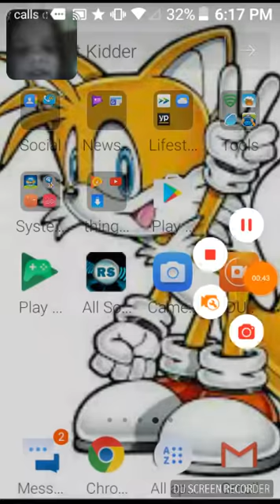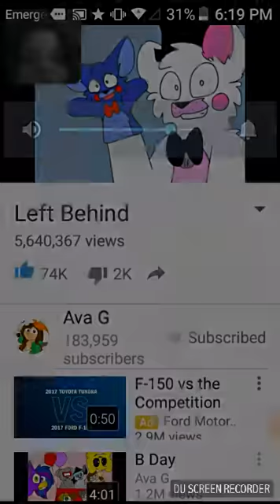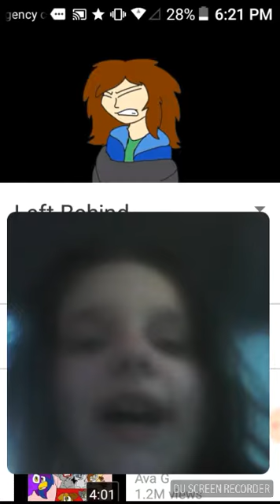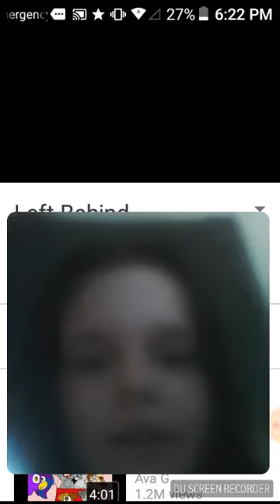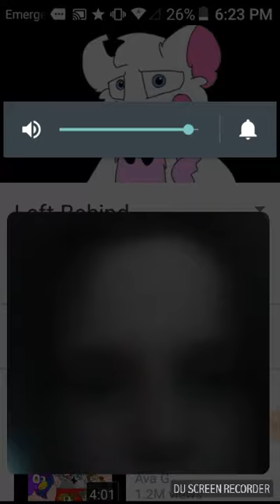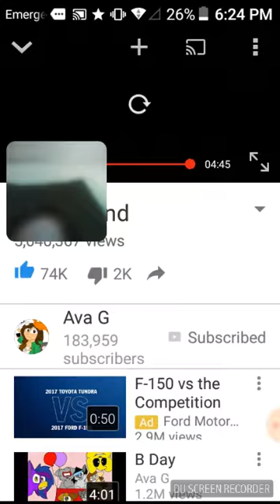Tails reaction to: Left Behind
Avag's channel

Also surcribe to me too please. Thanks.